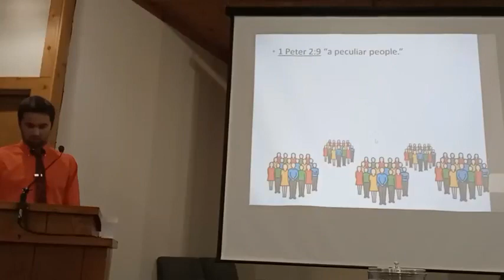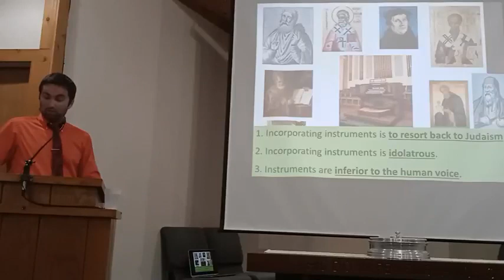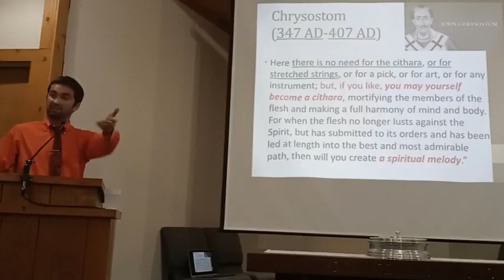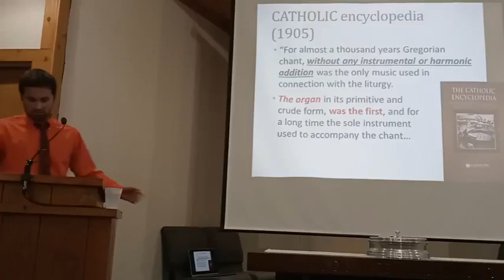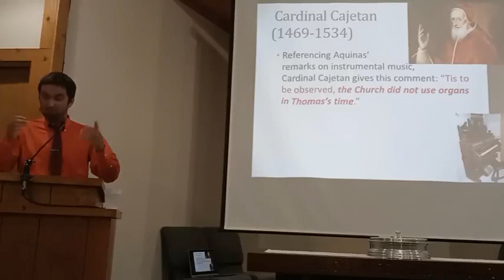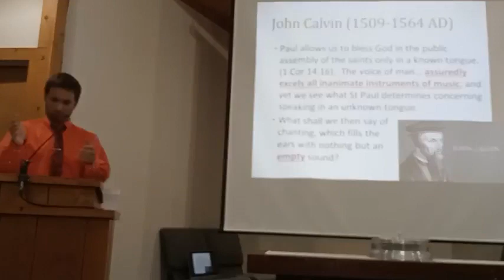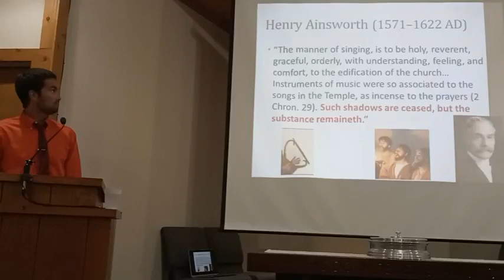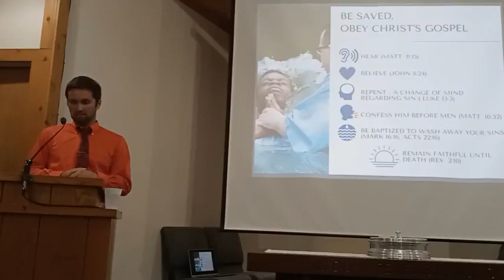A History of Instrumental Music in Church - Rejecting it; not as uncommon as you might think (Pt. 2)